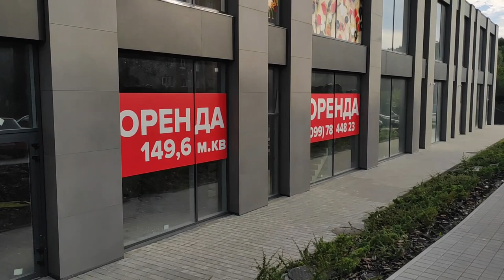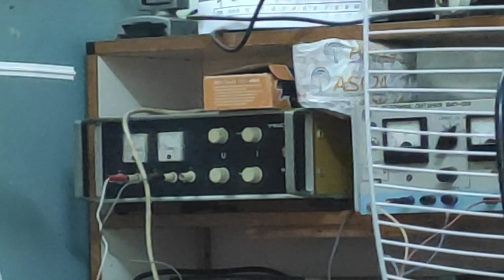Walks around the city of Lviv accompanied by modern music.